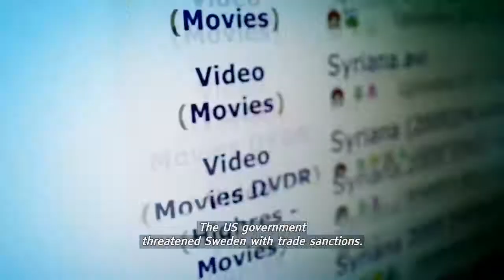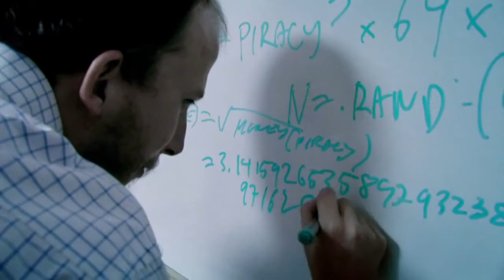TPB AFK Trailer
NONAMI FILM presents
a co-production with ANAGRAM
FINAL CUT FOR REAL & PIRAYA FILM
"TPB AFK: THE PIRATE BAY AWAY FROMKEYBOARD"
starring GOTTFRIGSVARTHOLM WARG,
PETER SUNDE & FREDRIK NEIJ
a film by Simon Klose.

In the early years of the 21st century, The Pirate bay grows into the world's largest file sharing site.

Dowload it
Spring 2013